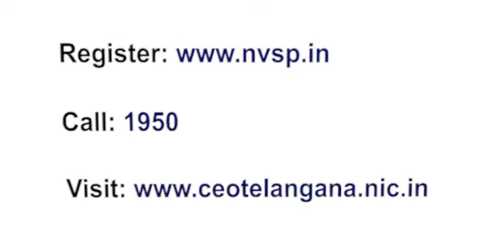ELC Campus Ambassadors thoughts and talks on EVP (Electors Verification Programme).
ELC Campus Ambassadors thoughts and talks on EVP (Electors Verification Programme) awareness at Tagore Auditorium, Osmania University, Hyderabad.

హైదరాబాద్‌లోని ఉస్మానియా విశ్వవిద్యాలయంలోని ఠాగూర్ ఆడిటోరియంలో ఇఎల్‌సి క్యాంపస్ అంబాసిడర్లు ఇ.వి.పి (ఎలెక్టర్స్ వెరిఫికేషన్ ప్రోగ్రామ్) పై అభిప్రాయం తెలియచేశారు.

and verify yourself or Call 1950 for verification.